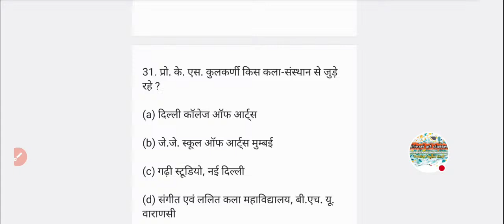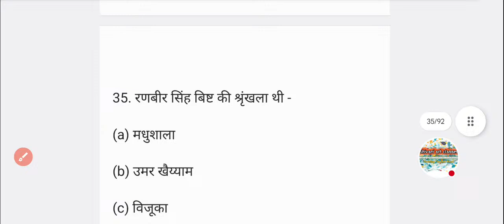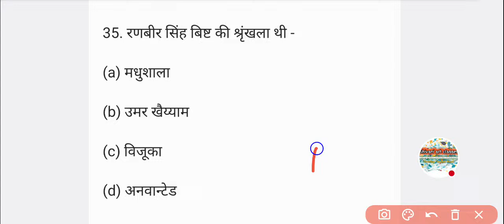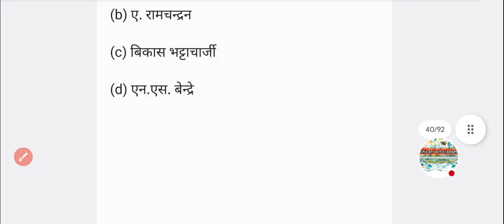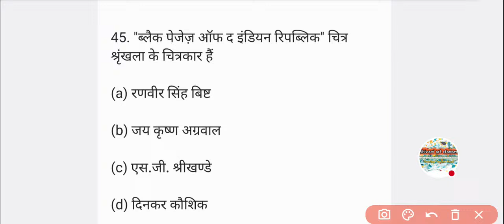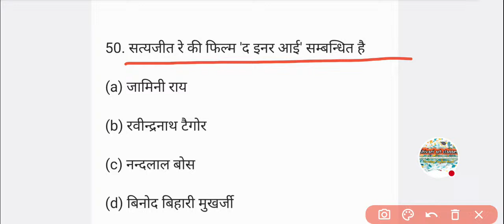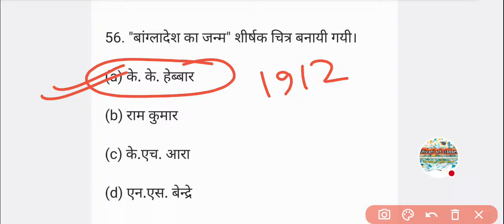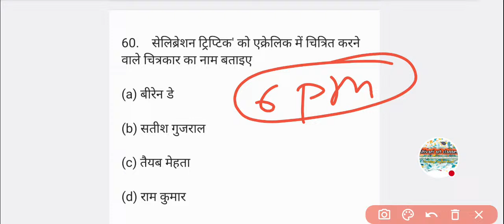TGT PGT ART CLASS #2 TOP 30 MCQ // All NEW Questions TGT PGT DSSSB ART IMPORTANT QUESTIONS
TGT PGT ART CLASS #2 TOP 30 MCQ // All NEW Questions TGT PGT DSSSB ART IMPORTANT QUESTION Live streaming 4 pm.

tgt art
art mcq
tgt pgt art practice set
DSSSB TGT fine art MCQ
tgt art education
tgt art channel
tgt art education full theory
pgt art practice set
pgt art education full theory
tgt art class
tgt pgt dsssb art paper

Youth competition Times Art/DrawingTeacher Book|important MCQ|मध्यकालीन चित्रकला| Chapter-5|Part-3
UP TGT/PGT latest news
मध्यकालीन चित्रकला पार्ट -1( नीचे लिंक दिया गया है)